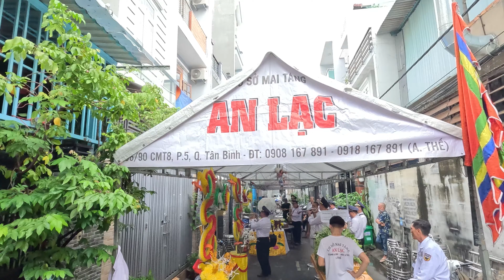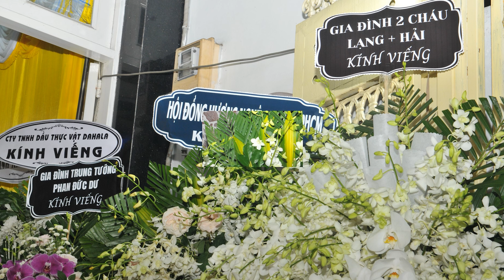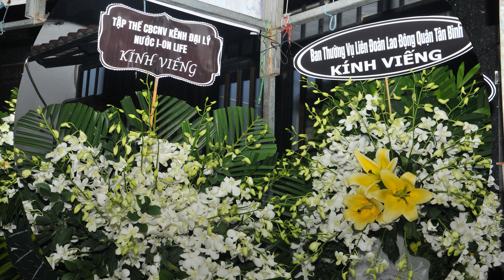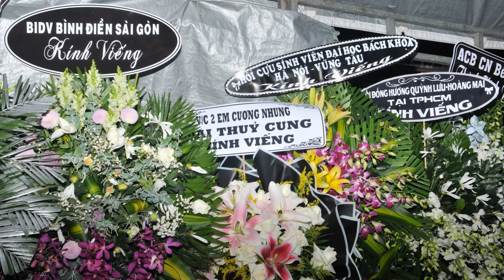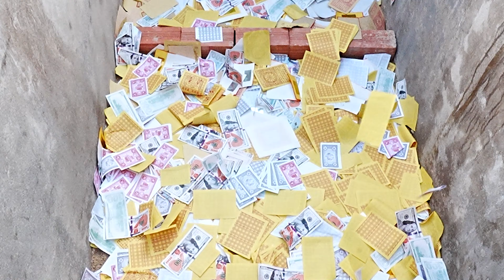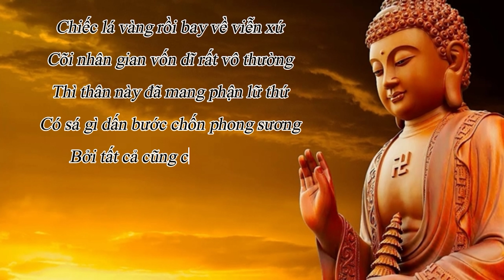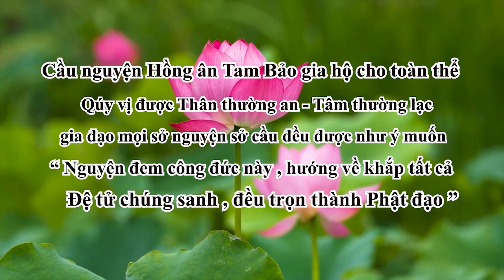LE TANG CU ONG TU ANH HOA